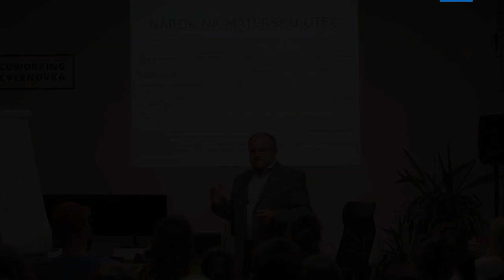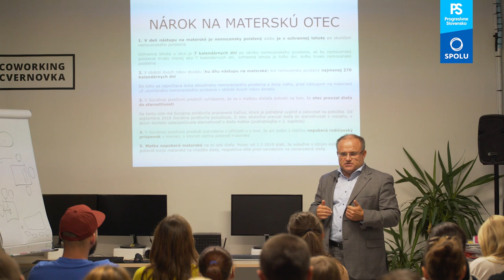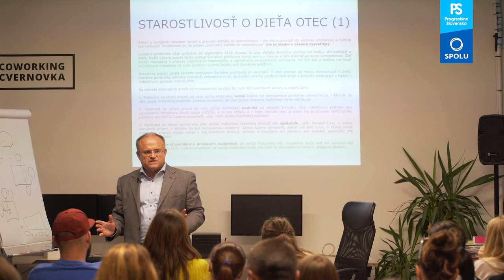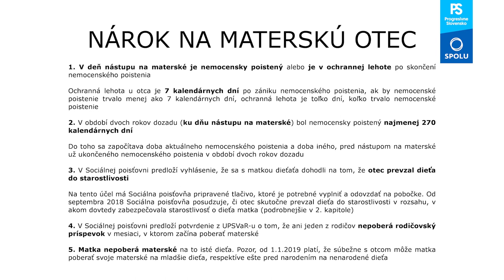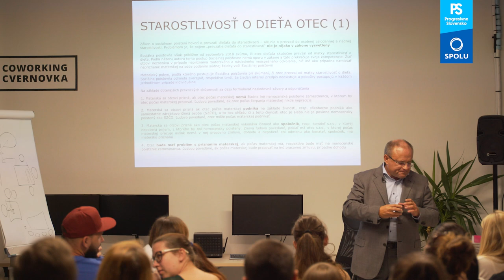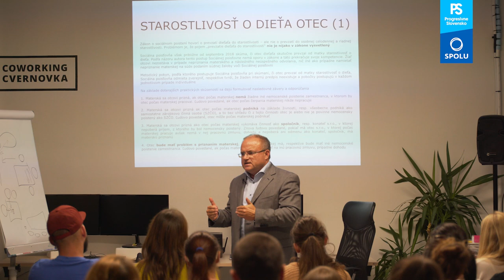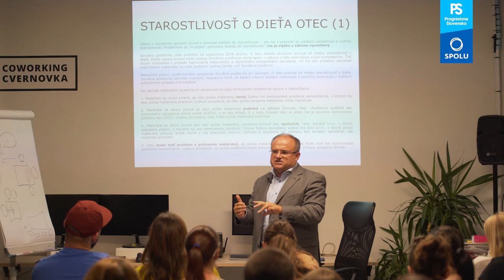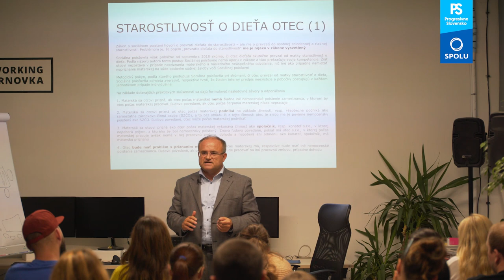Nárok na materskú - otec